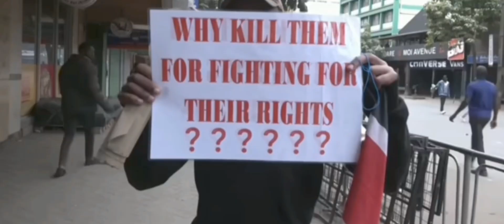𝐌𝐚𝐚𝐧𝐝𝐚𝐦𝐚𝐧𝐨: 𝐰𝐚𝐭𝐜𝐡 𝐆𝐞𝐧 𝐳 𝐟𝐢𝐠𝐡𝐭 𝐰𝐢𝐭𝐡 𝐩𝐨𝐥𝐢𝐜𝐞 𝐛𝐞𝐟𝐨𝐫𝐞 𝐭𝐡𝐞 𝐞𝐚𝐫𝐭𝐡𝐪𝐮𝐚𝐤𝐞 𝐢𝐧 𝐍𝐚𝐢𝐫𝐨𝐛𝐢